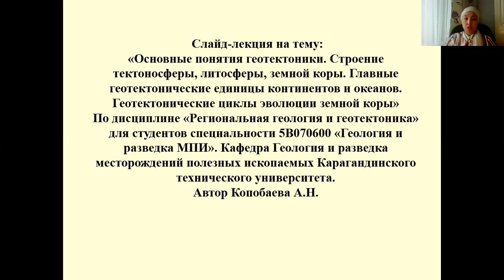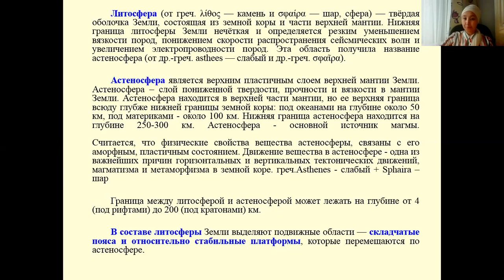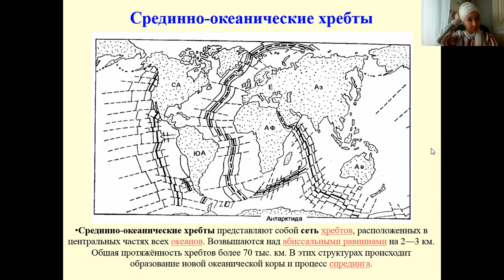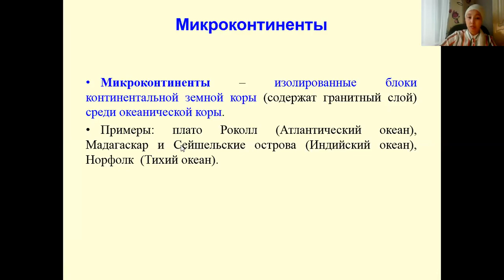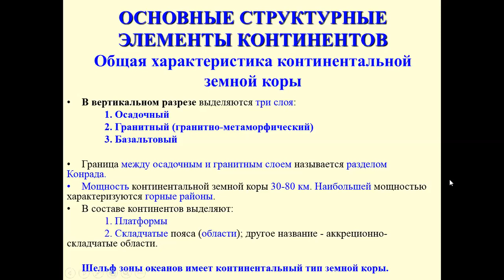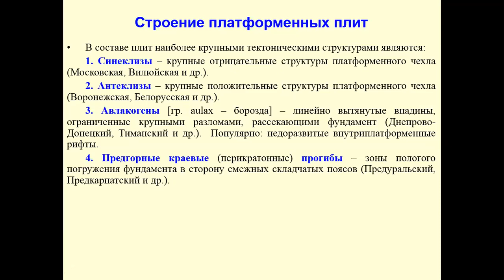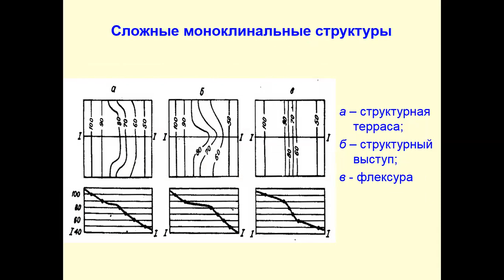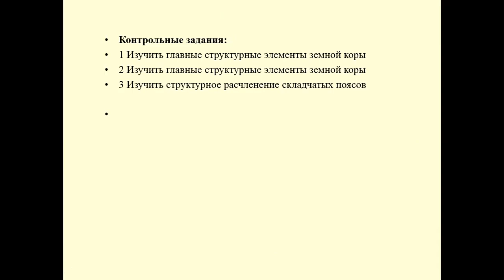Региональная геология и геотектоника. 6 лекция.